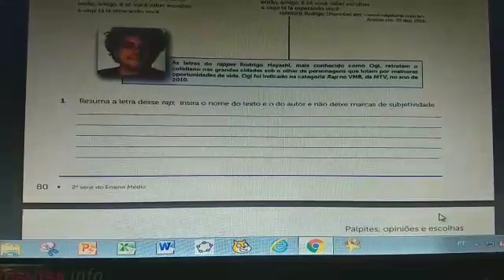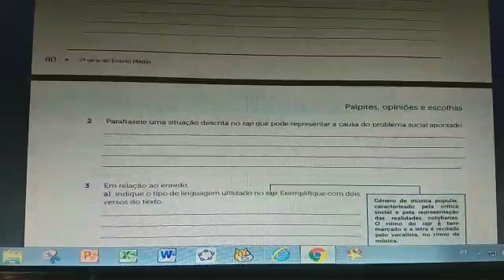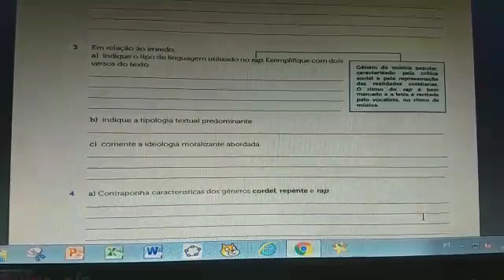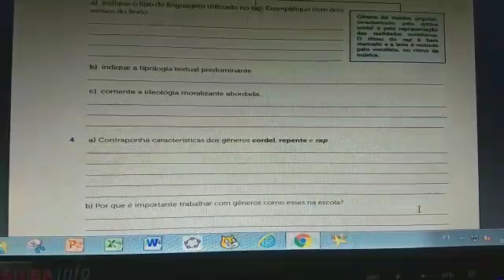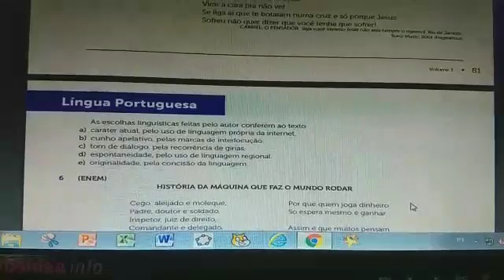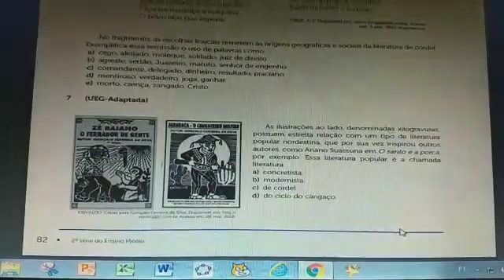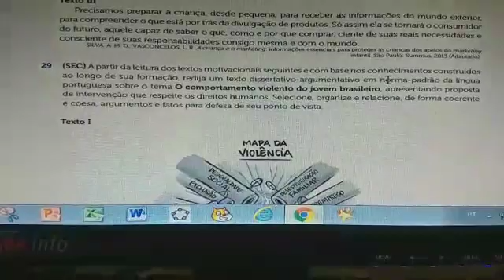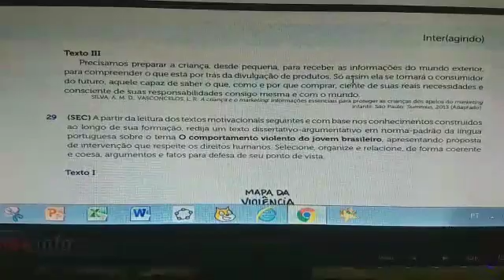CNEC SJB 2020 – (07-05-2020) 2ª SÉRIE E.M. – REDAÇÃO – PROF.ª NÉLVIA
Correção das Atividades da página 80 à 82